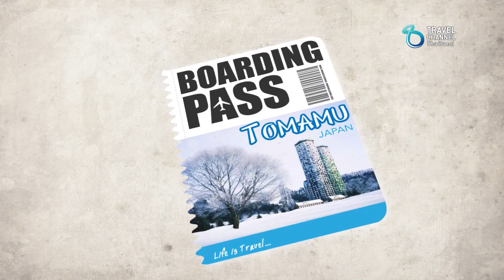บอร์ดดิ้งพาส: โทมามุ ญี่ปุ่น Ep.7 (1/3) | Boarding Pass: Tomamu, JAPAN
Boarding Pass รายการคู่มือนำเที่ยวแบบเจาะลึก ดูจบแพ๊คกระเป๋าออกเที่ยวไปกับเรา. ได้เลย!
ติดตามชมได้ทางช่อง Travel Channel Thailand